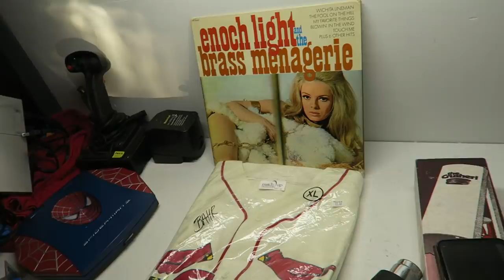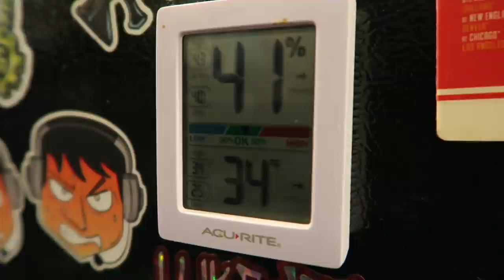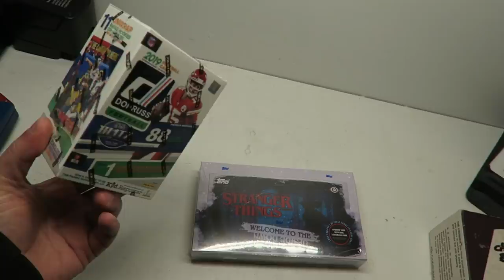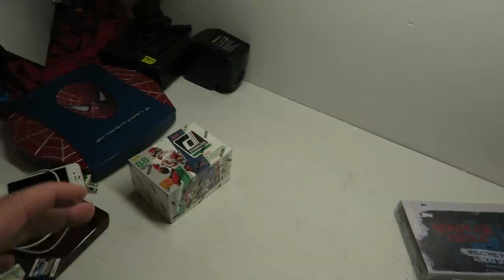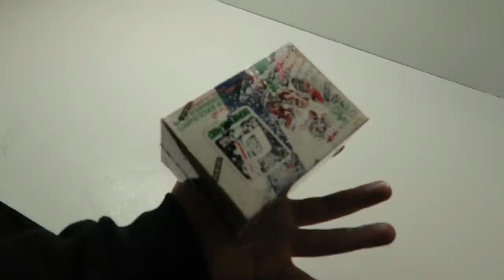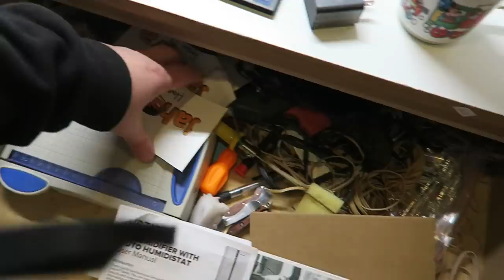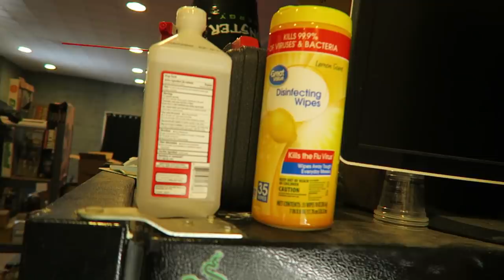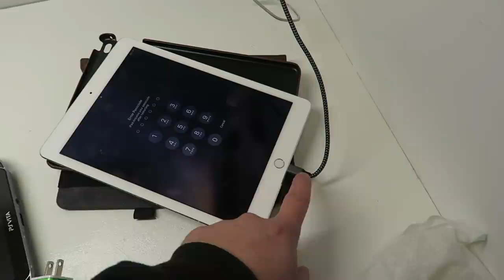It's only 26 degrees in my Ebay Warehouse!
New eBay
Games eBay